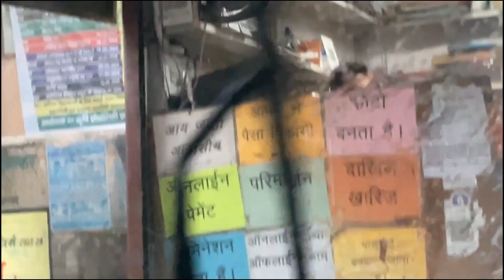Aurangabad me aayi badh (Flood) 😱 || Dub gai gadiyan 😱